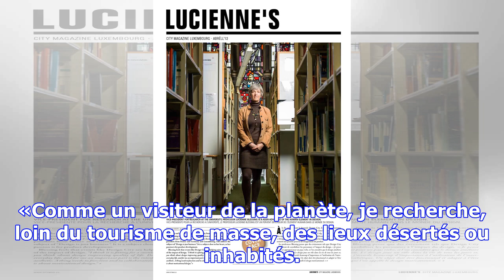Le violoniste de l'opl sébastien grébille expose ses photos à beckerich : de l'archet à l'objectif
par Thierry Hick Lorsqu'il n'est pas sur scène avec l'Orchestre philharmonique du Luxembourg, il par...